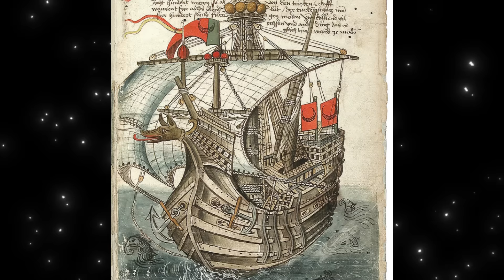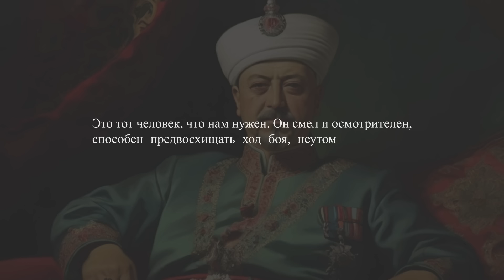Хайреддин Барбаросса. Пират на службе Сулеймана Великолепного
До сих пор император Священной Римской империи не осмеливался входить в Восточное Средиземноморье, а султан не пытался проникнуть в Западное. Но теперь Сулейман намеревался встретить противника в его территориальных водах — в районе Италии, Сицилии и Испании.

Время для этого было самым подходящим. За падением халифа Фатимидов последовал упадок зависимых от него мусульманских династий. В результате берберское побережье Северной Африки попало в руки мелких племенных вождей, использовавших гавани как базы для пиратства.

Их активно поддерживали мавры, которые бежали в Северную Африку, после того как мусульманское королевство Гранады пало в 1492 году под ударами испанских христиан. Эти мусульмане, охваченные жаждой мести, осуществляли настойчивые пиратские рейды к южным берегам Испании.

Их лидером стал Хайреддин Барбаросса.

Содержание
0:00 – Меч Средиземноморья
0:33 – Сулейман Великолепный и планы кампании в Западном Средиземноморье
1:46 – Хайреддин Барбаросса
7:35 – Тунис. Карл V Габсбург
13:49 – Ответный удар Хайреддина Барбаросса
15:33 – Союз Сулеймана с Франциском I